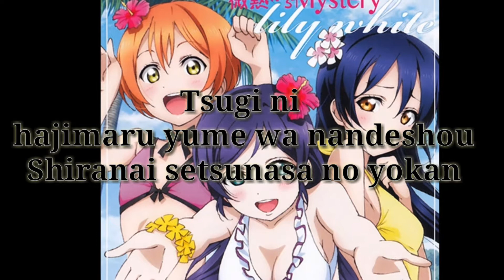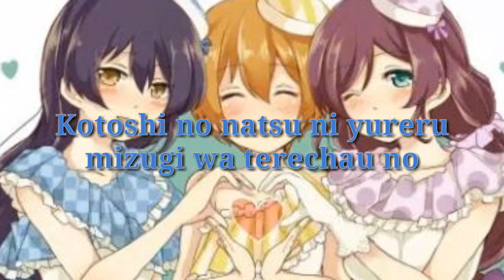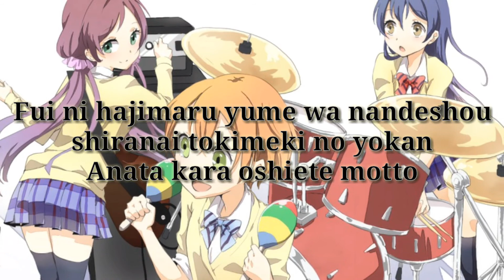[Love Live!] lily white - Binetsu kara Mystery Instrumental Karaoke w/Romaji Lyrics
(Reupload -- fixed timing & minor typo)

If there are any (more) typos, or if you have an issue with the timing, please let me know and I'll fix it right away!

I take requests for u's and Aquors!